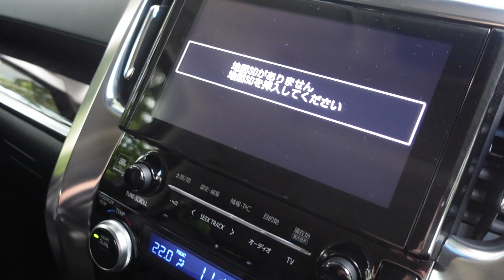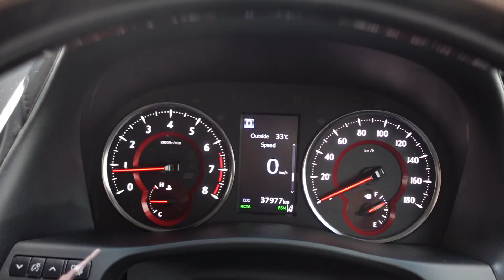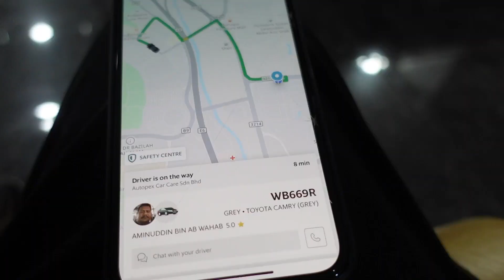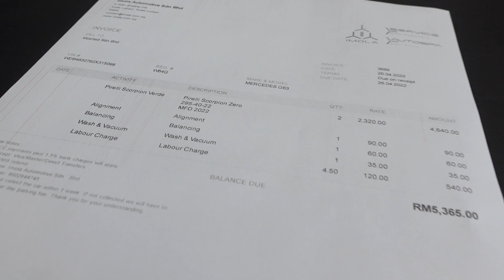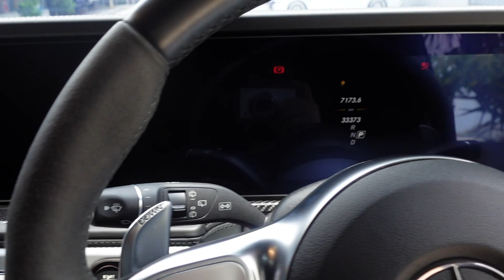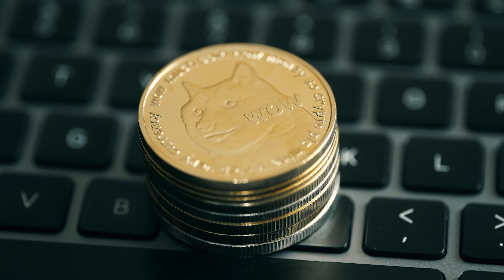Boleh Beli Lagi Ka Dogecoin Ni? Mai saya cerita... 2022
Ramai sebenarnya yang asyik PM/DM saya tanya pasal Dogecoin ni, boleh beli lagi ka? Boleh naik ka? Bila Elon Musk nak push dogecoin? Boleh naik balik ka dogecoin ni? Memang macam-macam soalan pasal Dogecoin ni, dan saya harap video ini menjawab semua soalan. Ini ialah pendapat peribadi saya tentang Dogecoin. Ini bukan nasihat kewangan dan bukan review berbayar.

Daftar Akaun Trading
bersama SARACEN MARKETS

INTRADAY®
Media Pasaran Kewangan No 1 dalam BM